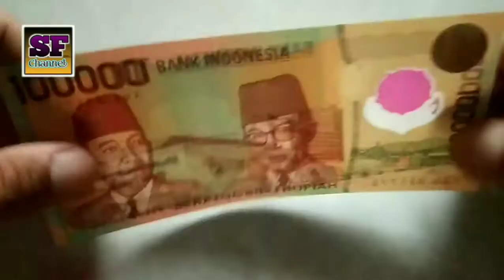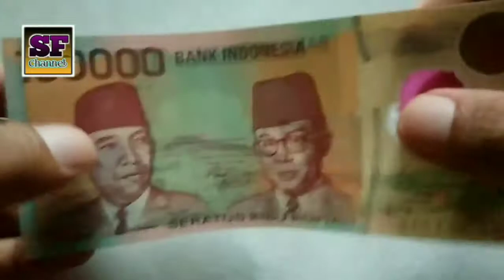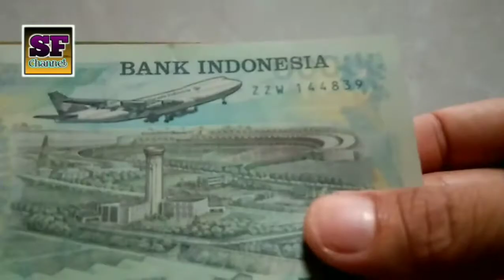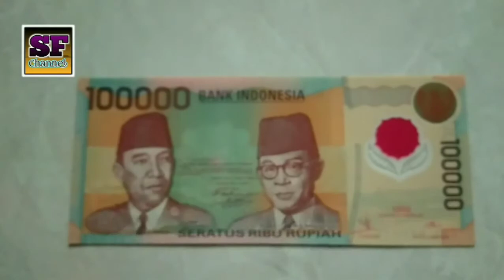Keunikan Uang 100 Ribu Soekarno Hatta Tahun 1999 || Uang Kuno Polymer Part.2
Di video kali ini yang berjudul

akan dijelaskan tentang review uang 100 ribu lama tahun 1999 dimana pada video sebelumnya telah direview uang polymer yang pertama yaitu uang 50000 Soeharto , uang 100 ribu tahun 1999 merupakan uang polymer ke-2 dengan tahun emisi 1999 bukan uang 100 ribu tahun 1997 yang beredar di Negara Indonesia dengan gambar uang 100 ribu bagian depan yaitu Sang Proklamator Dr.Ir. Soekarno dan  Dr.H. Mohammad Hatta beserta Teks Proklamasi sehingga uang ini sering disebut Uang 100 ribu Soekarno Hatta Tahun 1999 , sedangkan gambar uang 100 ribu bagian belakang yaitu Gedung MPR - DPR RI.
Sama halnya dengan uang 50000 Soeharto , uang 100 ribu polymer tahun 1999 juga mempunyai beberapa keunikan diantaranya sebagai berikut :

Uang 100 ribu tahun 1999 terbuat dari bahan polymer atau dimasyarakat dikenal dengan uang kuno berbahan plastik dimana uang 100000 rupiah ini merupakan uang polymer ke-2 yang beredar di masyarakat dan hanya uang 50000 Soeharto tahun 1993 dan uang 100 ribu Soekarno Hatta tahun 1999 yang berbahan polymer

Uang 100 ribu lama ini mempunyai tanda pengaman yang ada tulisan Bank Indonesia dan logo BI

Uang 100 ribu tahun 1999 ini mempunyai prefik yang diawali dari huruf "A" dan tidak ada menggunakan prefiks selain prefik "A" sebagaimana biasanya terdapat pada uang kertas lainnya

Uang 100 ribu Soekarno Hatta terutama uang 100000 polymer tahun 1999 ini merupakan uang 100000 pertama dengan pecahan nominal terbesar yang beredar di masyarakat

Mudah mudahan informasi tentang
Bisa bermanfaat, dan bisa menjadi referensi untuk kolektor uang kuno terutama kolektor uang kuno indonesia untuk melengkapi koleksi uang kuno terutama koleksi uang kuno indonesia
Terima Kasih.